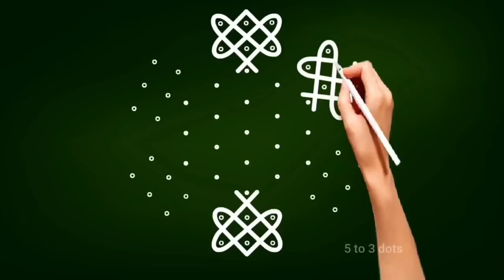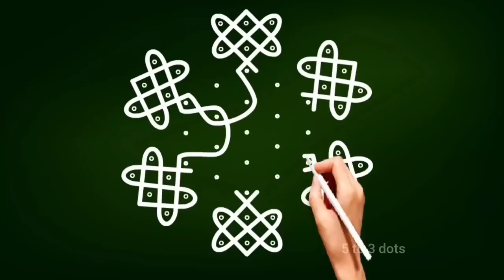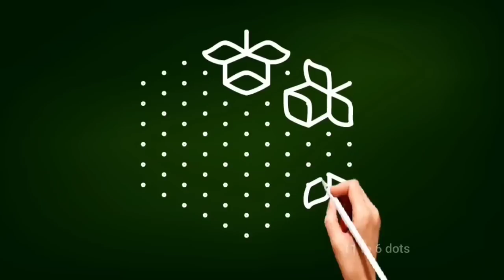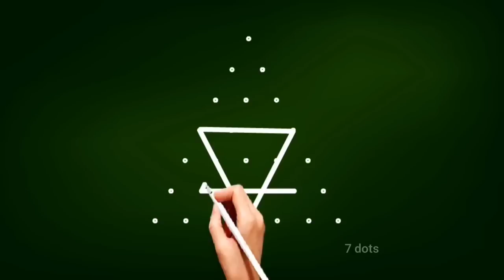🌺2023 Sankranthi muggulu🌺 Easy Muggulu, RangRangoli Kolam, simple kolam, tipke wali rangoli